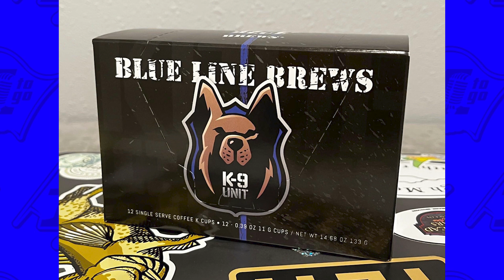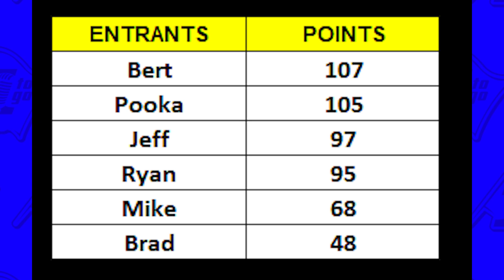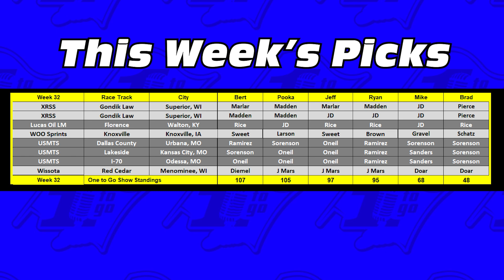8/8/22 The One To Go Show® presented by Dirt Track Supply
A production of G.O.A.T. Sports Media LLC